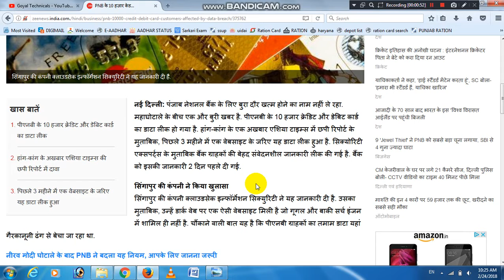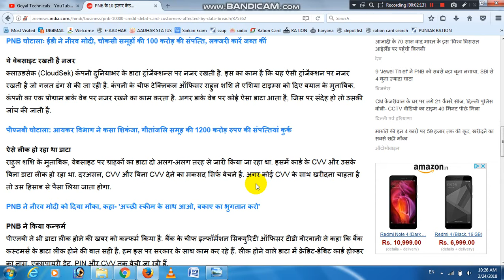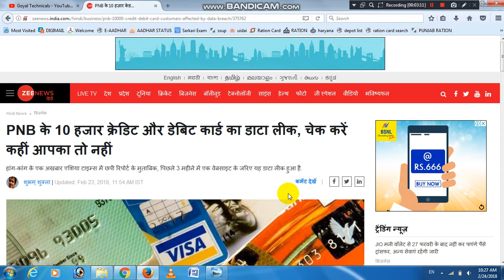PNB Latest Update - PNB के 10 हजार क्रेडिट और डेबिट कार्ड का डाटा लीक, चेक करें कहीं आपका तो नहीं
PNB BANK Latest Update - PNB के 10 हजार क्रेडिट और डेबिट कार्ड का डाटा लीक, चेक करें कहीं आपका तो नहीं
PNB BANK Latest Update - PNB's 10 thousand credits and data leak of debit card, check whether it is yours or not

goyal technicals
goyaltechnicals